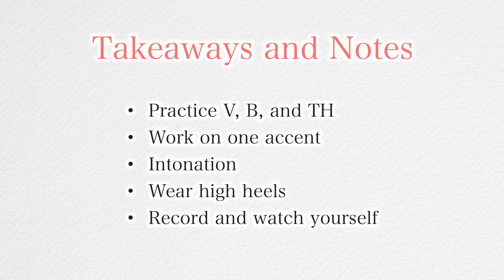【発音だけじゃダメ】ネイティブが教える日本人の英語力とプレゼン上達のポイント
Helen Iwataの英語プレゼンワークショップ：2月24日午前９時半から。詳細申込はこちらから：
定員１５名。参加費は５０ドルです。英語オンリーの少人数ワークショップです。英語上級者で英語が必要な環境にいるというのが条件となります。

大人になってからの英語発音矯正の効果をまず最初に知りたい方はこちらから。英語上級者がさらに上に行くための３つの発音ポイントをまとめた無料動画をプレゼント中。リンクから動画をダウンロードできます。Aiko Hemingwayが23歳で英語が聞き取れない・話せない・通じない状態からどうやって英語力と発音力を伸ばしていったかをシェアしています。世界で通用する英語発音、話し方、考え方を探し求めている方へのポイントが満載で、日本人のための英語発音習得方法です

ヘミングウェイ愛子の日本人に特化した英語発音プログラム

英語発音コーチング、英語コーチ・発音コーチ向けビジネスコーチング、講演、取材、企画などのお問い合わせはこちらのフォームからお待ちしています

アメリカのTEDx Talkに登壇してセカンドラングエッジの発音とリスニング力の習得についてスピーチしたものはこちらから（公式TEDxTalkユーチューブチャンネルへのリンク）
Breakthrough in Adult Language Learning (TEDx Talk in Huntington Beach, California, USA)

英語圏で出した共著の本 POSSIBILITY はこちらから

このエピソードでは、私Aiko Hemingwayが2023年にアメリカ・カリフォルニア州のTEDxHuntintonBeachでスピーチしたTEDxトークの英語発音をネイティブに分析してもらいました。Helen Iwataはプレゼンのプロで、彼女自身2016年にTEDxでスピーチをした経験があります。３つの質問をして、私のこれからの英語上達ポイントを教えてもらったのですが、それを動画でまとめています。英語上級者の方々に当てはまることも多いと思いますので、ぜひ岩田ヘレンさんが教えてくれたポイントを実践してくださいね。

現在Kajabiというプラットフォームを使ってメールリスト、ファネル、オンラインコース、サブスク、不労所得を管理しています。アメリカでNo1のオンラインビジネス構築システム。これを30日間無料で使えるリンクをシェアしています。このリンクでKajabiを使う人にはプラットフォームを活用する方法をプレゼント中。ビジネススキルゼロからコーチ業をする人におすすめです！リンクはこちらから
＊現在、英語コーチ・発音コーチに働く時間を減らして収入を増やすシステムをコーチングしています。